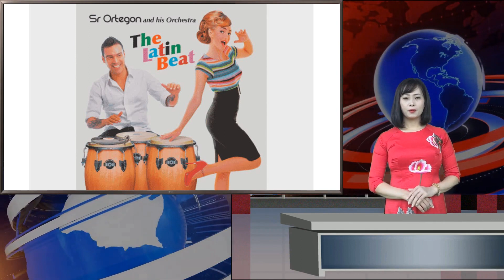Desde Cali Sr. Ortegón: puro voltaje pa que muevan los pies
El músico y productor caleño Sr. Ortegón presenta material inflamable en su nuevo disco The Latin Beat. Un álbum con cortes que ponen a bailar hasta al más tieso ligando salsa, boogaloo, hiphop, break beat, salsa choke, timba etc. Desplegando la magia del cuero, el poder de los vientos, el [...]